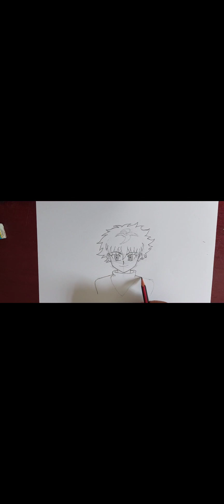easy drawing | hxh killua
Hunter x hunter. Killua drawing.

I love to watch and draw anime characters. If we share the same passion. Come join me and let us draw and learn together. Hope you enjoy my videos.